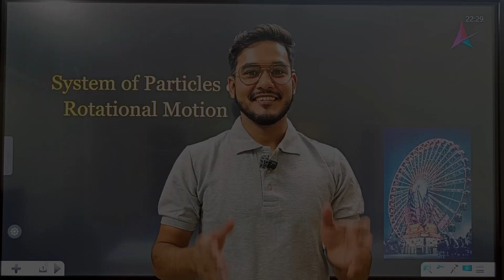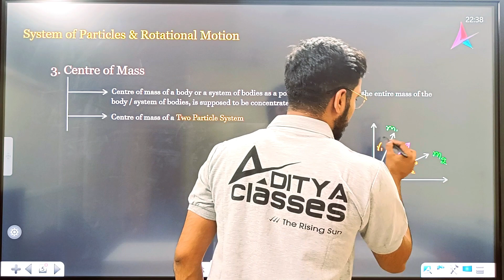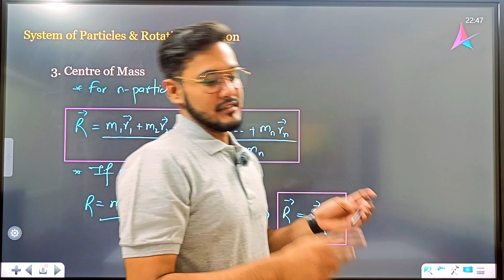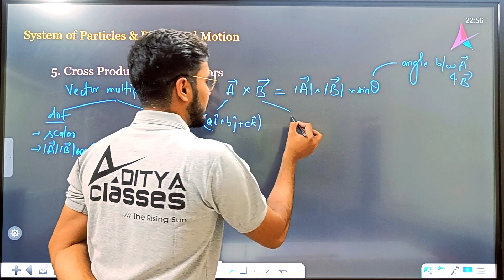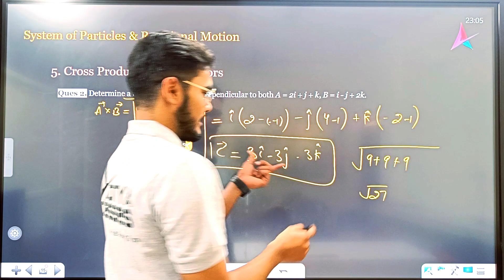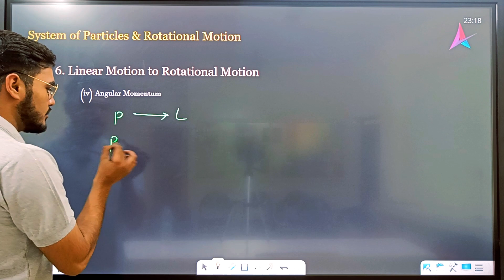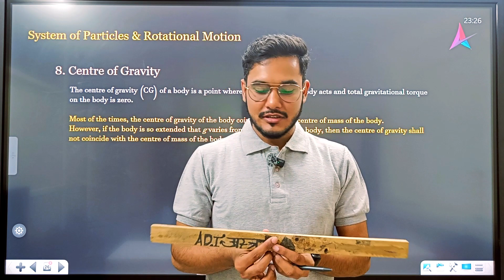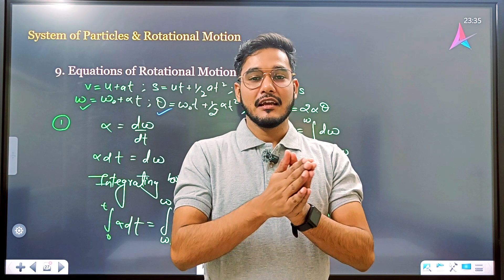Rotational Motion - Part 1🔥| Class 11 | Physics Chapter 7 || JEE, NEET & CUET 2024 | Aditya sir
🔥 Welcome to Aditya Classes Official! In this video, Aditya sir takes you on an exciting journey into the world of Rotational Motion, Part 1. Dive deep into the concepts you need for Class 11 Physics Chapter 7. Whether you're preparing for JEE, NEET, or CUET 2024, this lesson is your key to success. Join us as we unravel the mysteries of rotational motion and build a strong foundation for your exams.

Aditya Classes Official

Welcome to Aditya Classes Official - Your Ultimate Destination for JEE, NEET, NDA, and Competitive Exam Preparation!

Join us for high-quality video lectures, practical applications of concepts, and comprehensive study material for JEE, NEET, NDA, and other competitive exams. Whether you aim for top engineering or medical colleges or seek to strengthen concepts, you're at the right place!

📌 Detailed Subject-wise Video Lectures: Physics, Chemistry, Mathematics, and Biology with a focus on conceptual clarity and problem-solving.

📌 Topic-wise Series: Dive into well-organized series (Name to be decided) for a complete syllabus understanding.

📌 Problem-Solving Sessions: Sharpen your skills with in-depth sessions tackling challenging questions and previous exams.

📌 Study Tips and Exam Strategies: Stay ahead with exam-specific tips, time management, plans, strategies, and study hacks.

🏠 Offline Address: RZ 443C/1, Street Number 24, Sadh Nagar, Palam Colony, New Delhi - 110045

🙏 Thank you for choosing Aditya Classes Official for your exam preparation journey. Remember, success comes to those who never stop learning! 🚀